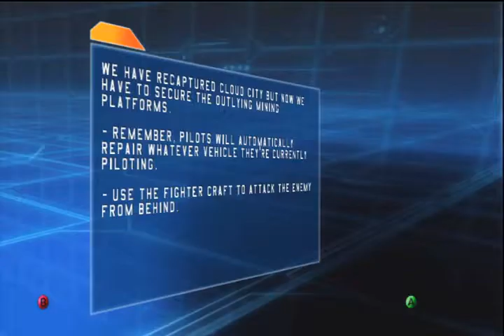Star Wars Battlefront 1 Walkthrough Part 11 (No Commentary)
I did the series backwards, welp. Welcome to the world of Star Wars where I shoot dudes and look sexy while doing it.